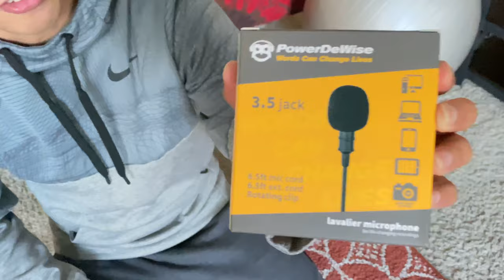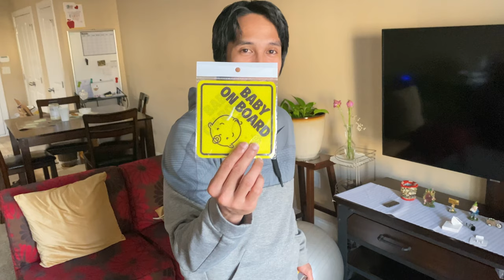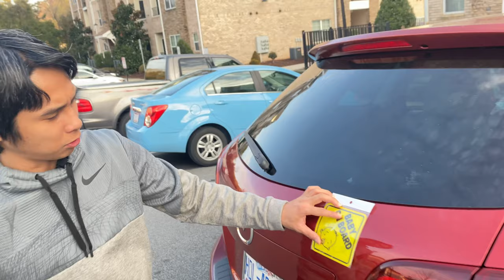Vlogging Mic and Installing my baby Sticker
Maganda sa mga nagsisimulang vlogger. Reduced noice and make your voice clear while vlogging.

UNIVERSAL COMPATIBILITY: For iPhone, Androids, Cameras, Camcorders, Audio Recorders, Tablets, and Laptops. Use as iPhone microphone or DSLR microphone